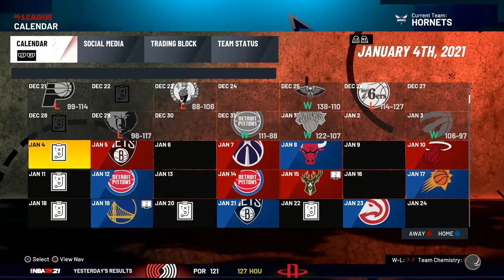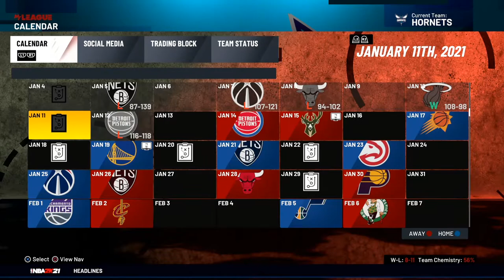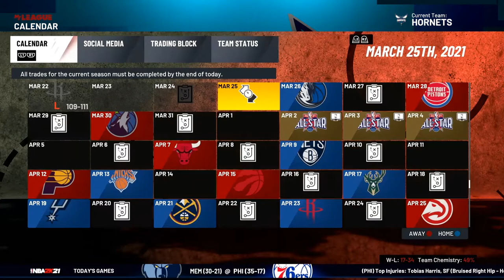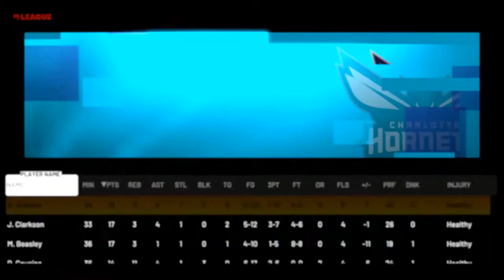NBA 2K21 Hornets Franchise EP. 2 | Finally At The TRADE DEADLINE!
Hope you all enjoy this NBA 2K21 Hornets Franchise video! I make NBA 2K21 content everyday along with some Apex Legends! This NBA 2K21 video is a good one so be sure to relax, get a snack and enjoy!